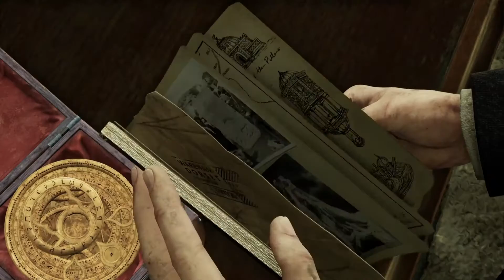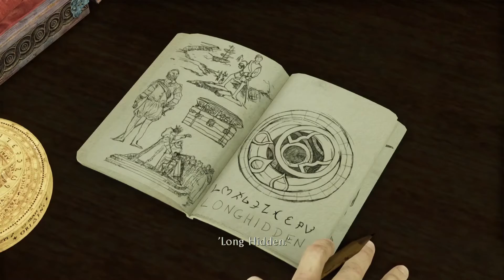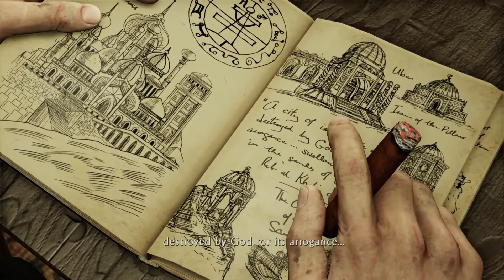Uncharted 3: Drake's Deception Walkthrough Gameplay - Part 3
Drake begins his quest for the treasure that has eluded him for 20 years.